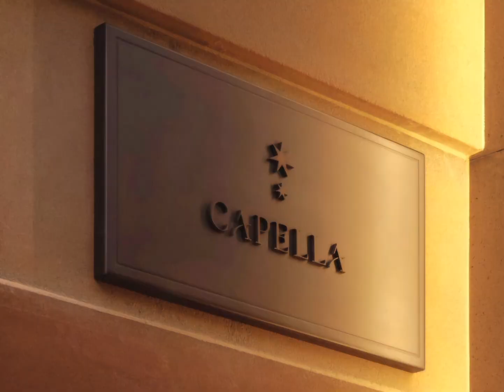【賭城風雲】🇲🇴 澳門銀河嘉佩樂酒店預計2025年中開業，為大灣區內首家嘉佩樂酒店，亦係澳門銀河綜合渡假村第9家豪華酒店。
🇲🇴 澳門銀河嘉佩樂酒店預計2025年中開業，為大灣區內首家嘉佩樂酒店，亦係澳門銀河綜合渡假村第9家豪華酒店。